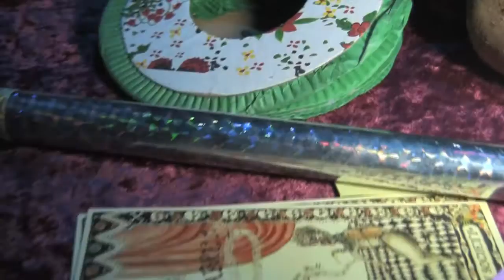The Last Tuesday Society - Exploring the Quirky, the Intellectual & the Weird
Viktor Wynd talks to Crane.tv about the concept behind The Last Tuesday Society in Hackney. Dedicated to exploring the quirky, the intellectual and the weird, it also plays host to a number of decadent parties and lectures. Part shop, part curiosity gallery, this intriguing little space lends itself to a variety of offbeat interests.

For the best in contemporary culture.